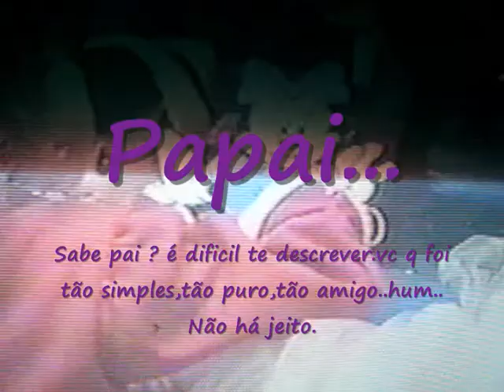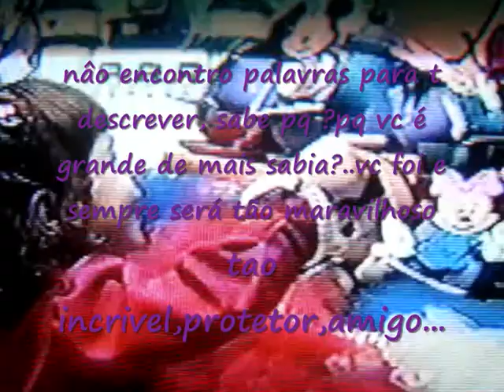papai..te amo .wmv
Video em homenagem ao meu papai q agora estra junto com Deus *-* te amoo papiiitooo !